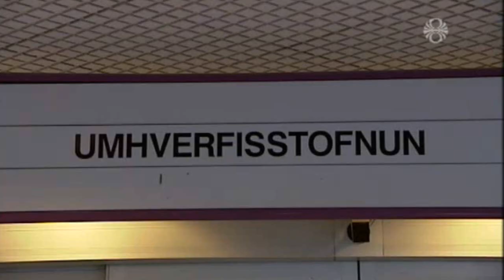Friðlýsing í uppnámi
Fréttir RÚV 18. janúar 2014.